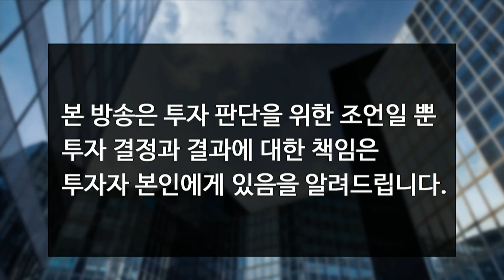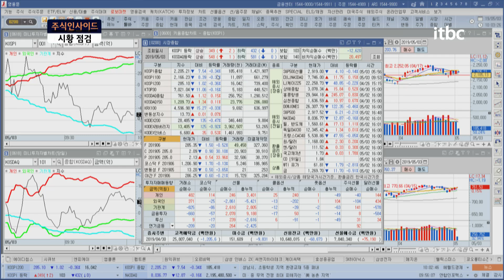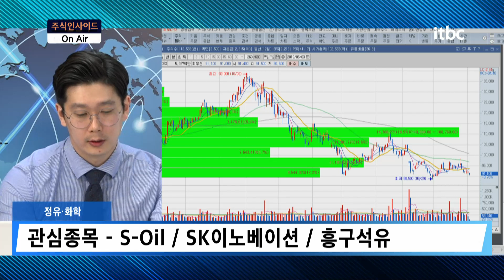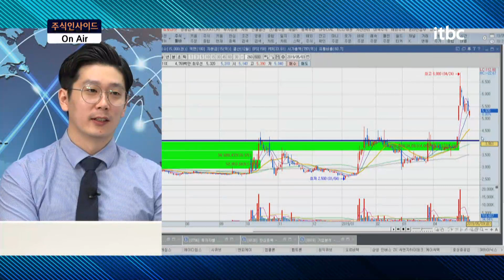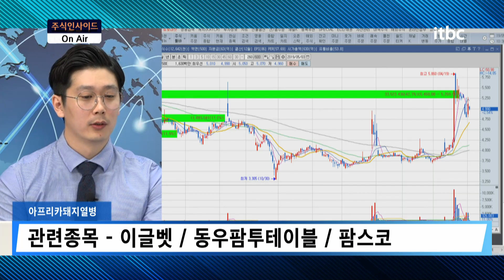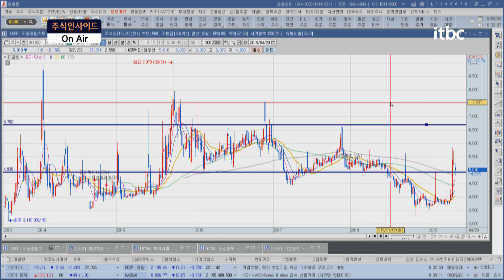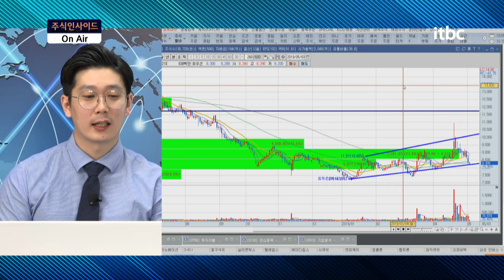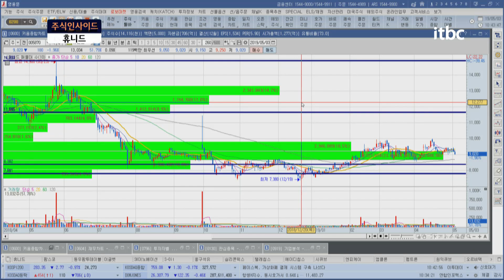핫 테마 분석!!!｜주식인사이드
♥~생방송 주식인사이드! 매일 오전 10시 On-Air~♥
"전문가들이 추천하는 오늘 꼭 사야하는 종목은?"

오전 시황은 주식인사이드 하나로 끝!

슬기로운 투자생활은 itbc와 함께!